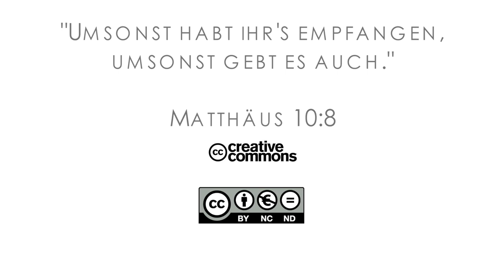16Q01 / 03 Rebellion and Redemption